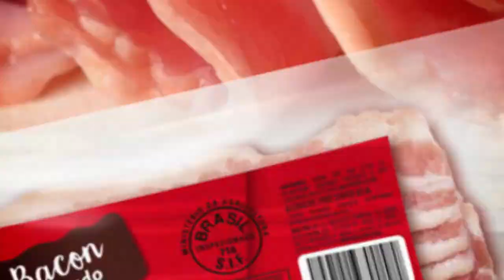Coelho Diniz - Ofertas Válidas de 04 a 06 de outubro de 2021.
Ofertas válidas para segunda, terça e quarta-feira 04 a 06/10/2021.